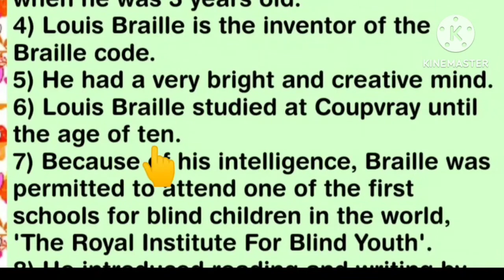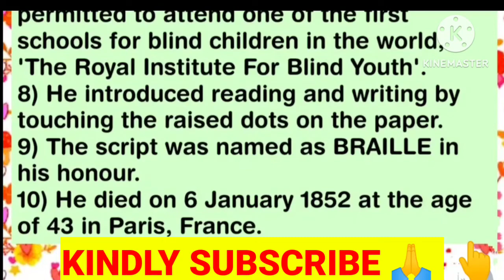10 Lines on Louis Braille || Essay on Louis Braille in English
10 Lines on Louis Braille || Essay on Louis Braille in English

In this video you will get 10 Lines on Louis Braille. It is a small essay on Louis Braille in English. It is written in very simple language so it would be easy to understand.